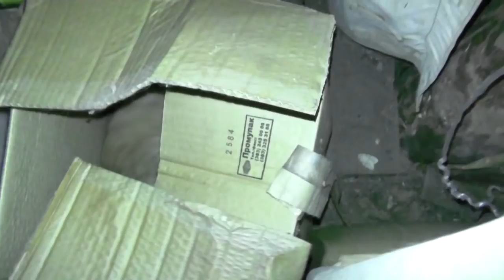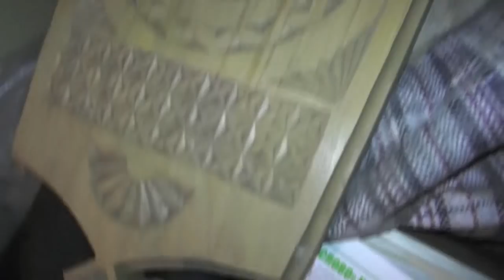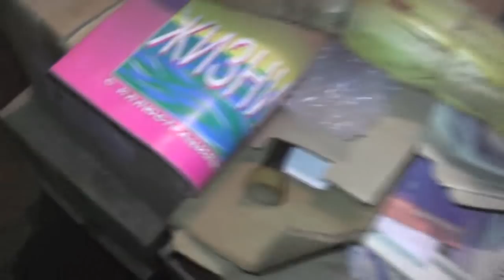Наблюдение за кошкой с котятами.